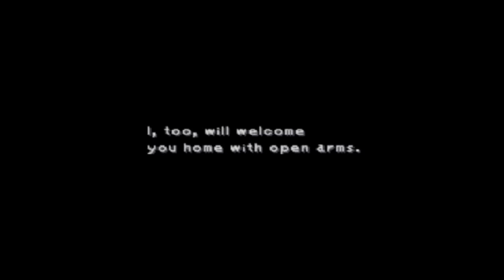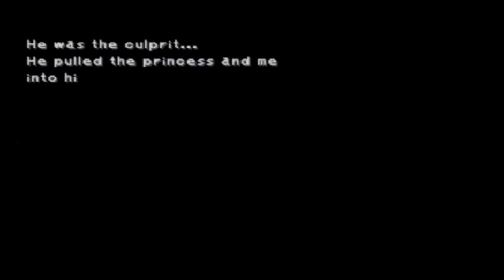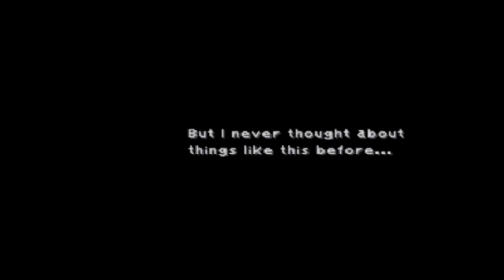Let's Play Final Fantasy 9 Part 19 - The heist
We finish up some things I want to do in the area then get to stealing the Supersoft.